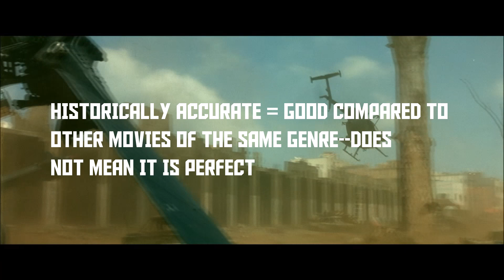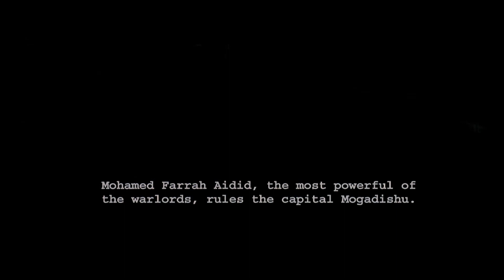How Historically Accurate is Black Hawk Down?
Historically accurate? This video will cover the historical accuracy and inaccuracies of the 2001 movie Black Hawk Down directed by Ridley Scott... Enjoy!